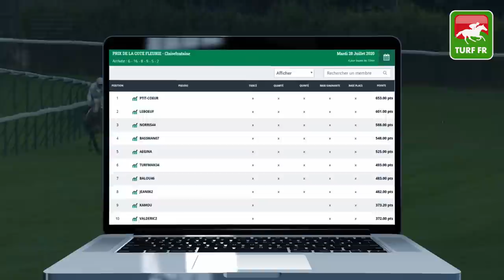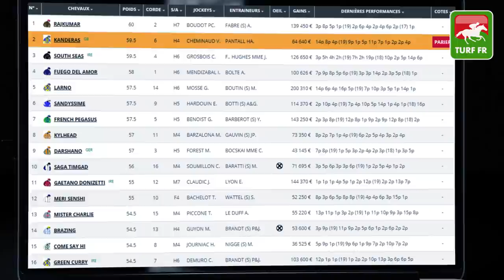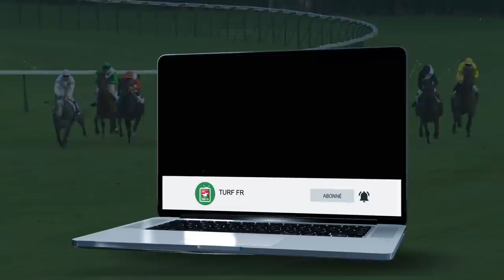Minute Quinté TURF FR : PRIX DU HAVRE - Jeudi 30 Juillet 2020 - Deauville - 🏇 PMU #210222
🥇 Retrouvez le pronostic exclusif de notre expert Turf Lucius Simenon pour le PRIX DU PARC DES PRINCES Jeudi 30 Juillet 2020 à l'hippodrome de Deauville en France.

✅ NOS LOGICIELS TURF :
✔️ Logiciel TURF INFO Professionnel Edition: